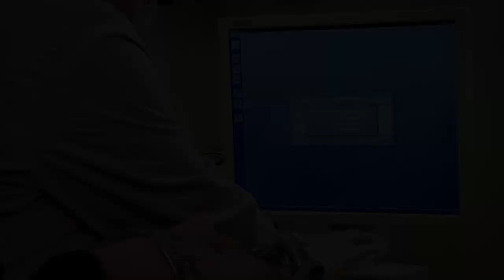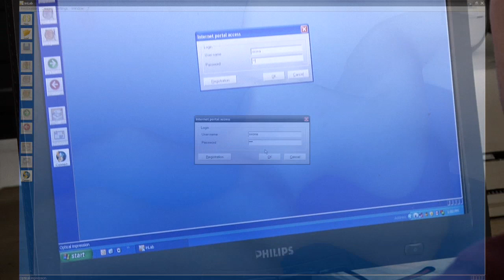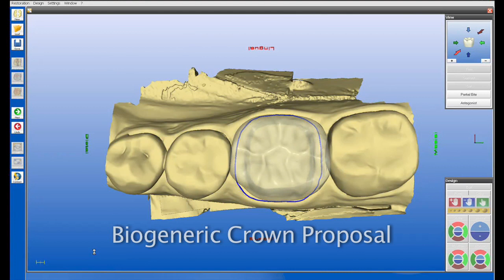CEREC Connect Workflow with CEREC AC